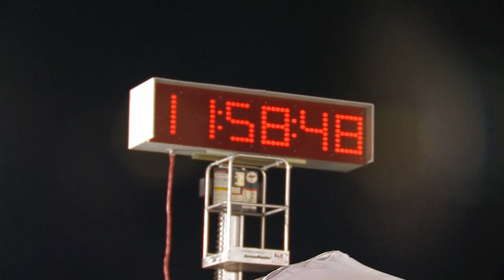WALLEYE DROP 2012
Footage from the annual New Year Walleye Drop 2012 in Port Clinton, Ohio.